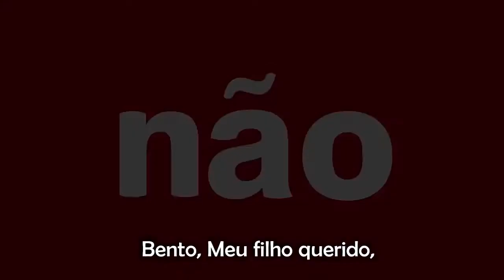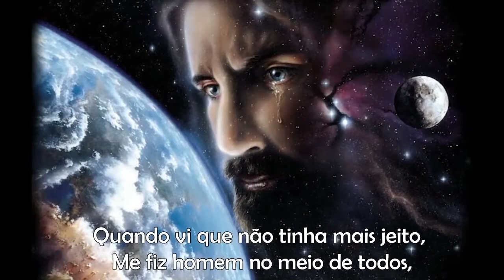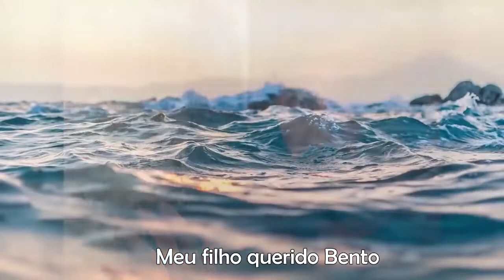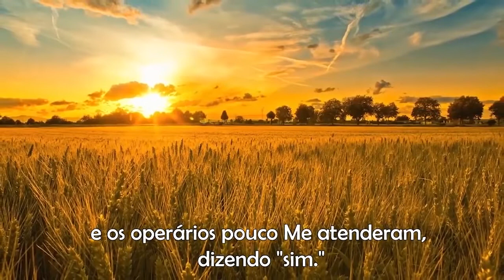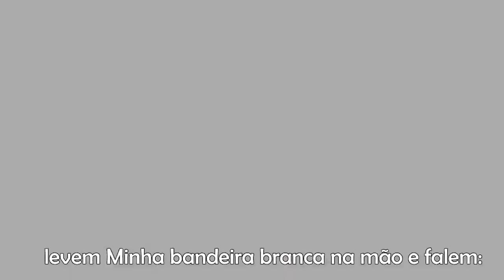Ouço 90% NÃO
NESTA QUARESMA ESTAREMOS POSTANDO 40 VIDEOS DE MENSAGENS DIARIAMENTE ÁS 7:00 H (MANHÃ)